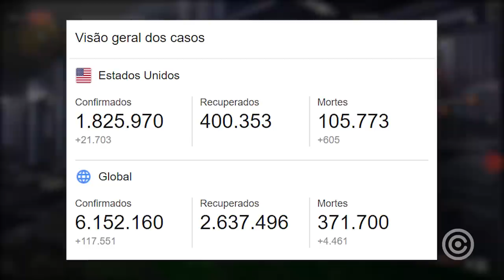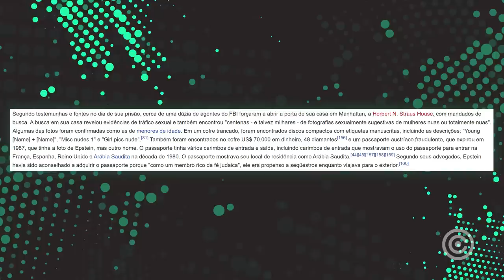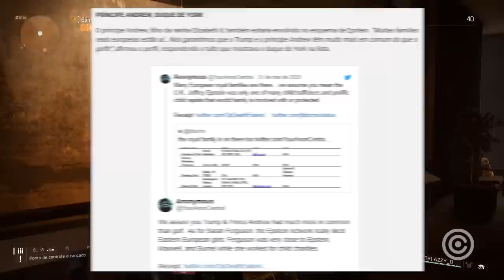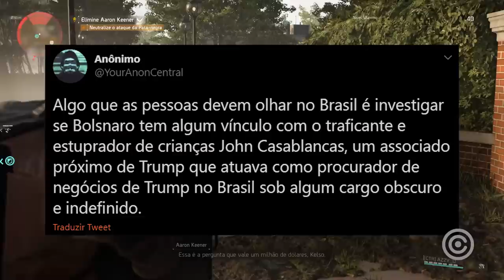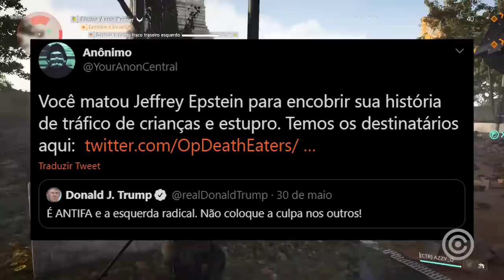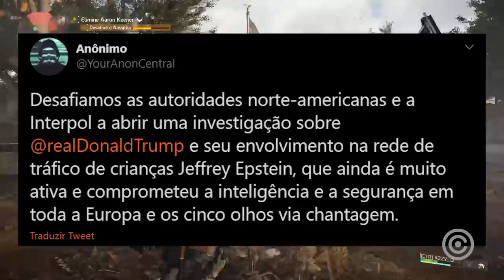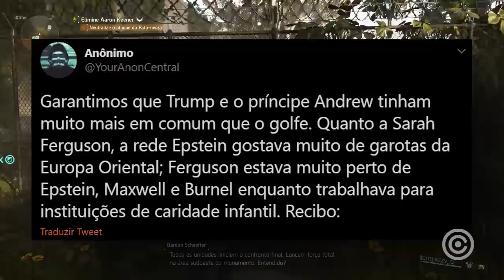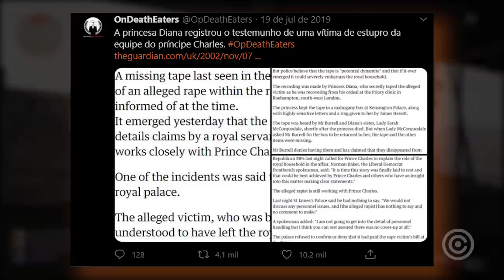Anonymous VOLTOU com GRAVES acusações pesadas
Vamos fazer Live do Evento do Playstation 5 com tradução em português. já ativem o lembrete da transmissão.

Entenda tudo sobre a Volta do grupo hacker "Anonymous" e suas GRAVES acusações PESADAS contra famosos, poderosos e até presidentes.